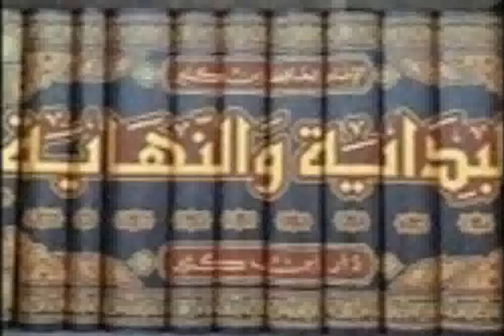Bidayatou wa nihayatou 046 (البداية والنهاية) Ouztaz Babacar Thioub